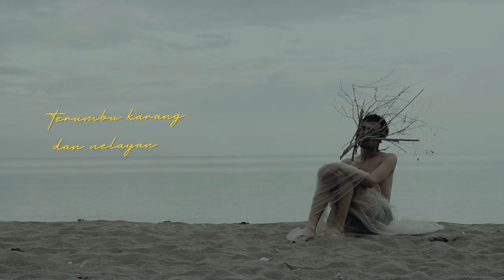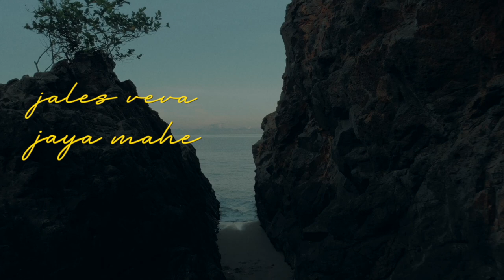BIRU LAUT HARAPAN - OFFICIAL MUSIC VIDEO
BIRU LAUT HARAPAN

Setelah merilis E.P Samudra Ingatan pada 2019 silam, tepat hari ini 8 juni 2022 --bertepatan hari laut sedunia-- kami merilis musik vidio dari single teranyar yang bertajuk 'Biru Laut Harapan'.

Biru Laut Harapan adalah senandung dan juga reminisensi akan sebuah negeri yang pernah disegani dan berjaya di lautan.

Biru laut harapan ingin mengirim pesan bahwa laut adalah sumber kehidupan yang memiliki arti penting untuk manusia, sejak jaman dulu, hari ini dan seterusnya.

Terlebih status negeri kita sebagai negara kepulauan terbesar di dunia.

Ada begitu banyak masalah kelautan di hadapan kita hari ini. Dari persoalan sampah plastik, limbah pabrik, tumpahan minyak di laut, degradasi terumbu karang, degradasi mangrove, pemboman ikan, pembiusan ikan, banyaknya ABK Indonesia yang terlantar dan masalah lainnya yang masih terus membiak hingga hari ini.

Kita sedang berdiri di hadapan kenyataan yang sama, dan tanpa bermaksud menjadi dewa pembawa perubahan, Biru Laut Harapan hanyalah bagian kecil dari begitu banyak harapan tentang masa depan kehidupan laut kita, yang pernah disegani dan berjaya di masa yang lalu.

Kami sengaja merilis bertepatan di 'Hari Laut Sedunia', karena jelas, sekali lagi, Indonesia adalah negara kepulauan terbesar di dunia.

Jalesveva, Jayamahe!

BRAGA - JUNI 2022